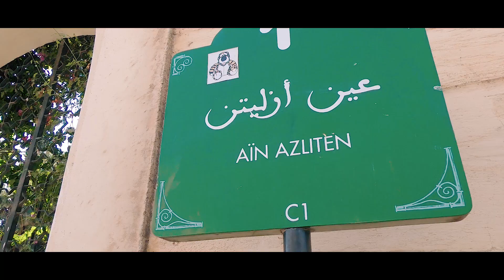FEZ / MOROCCO | Unforgettable Experience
Fez... This is where I was born and where I grew up. Lot of memories (good and bad) out there.

They say to move forward, we should forget about the past since it's gone. But for me this past makes me keep moving forward, will never forget about it.

I hope you will enjoy the video, let me know in comment your thoughts

Equipements:
- Canon 77D
- Sigma 35mm f1.4
- Canon 16-35mm f4 IS